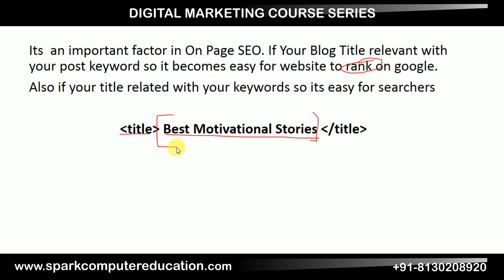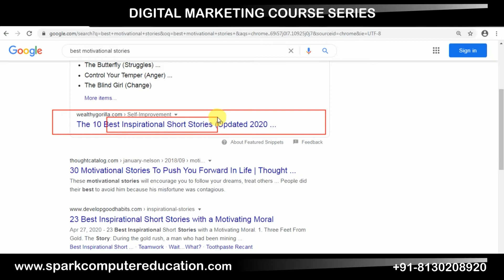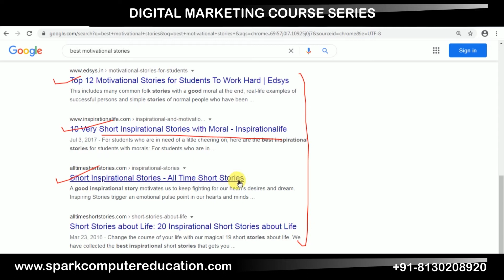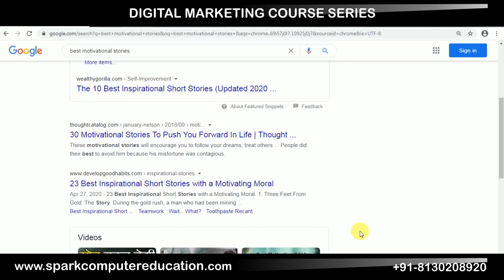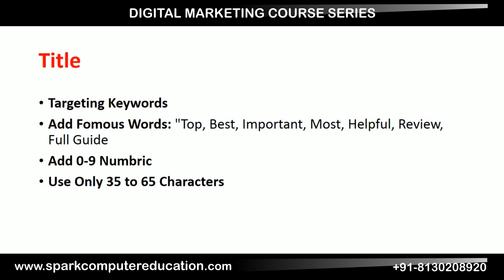What is Title Tag in On-Page SEO? | Optimize Your Website for More Traffic | On-Page SEO in Hindi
What is Title Tag in On-Page SEO? | Learn How to Optimize Title Tags for Better Rankings
In this On-Page SEO Tutorial in Hindi, learn the importance of the title tag in improving your website's SEO. The title tag is one of the most crucial elements for On-Page SEO. It plays a significant role in how search engines rank your pages and how users perceive your content. In this video, we’ll guide you on how to optimize your title tags for more organic traffic and better rankings.

🎯 What You’ll Learn in This Video:
1️⃣ What is a Title Tag in SEO?

Definition and Importance of the Title Tag in On-Page SEO
Why Title Tags Are Crucial for Search Engine Rankings
2️⃣ How to Optimize Title Tags for Better Rankings:
Best Practices for Writing SEO-Friendly Title Tags
How to Incorporate Keywords in Your Title Tags
3️⃣ Title Tag Length and Structure:
How to Create Title Tags That Are Both User-Friendly and SEO-Friendly
Ideal Title Tag Length for Maximum Impact
4️⃣ How Title Tags Impact Click-Through Rate (CTR):
How an Effective Title Tag Can Attract More Clicks
Writing Compelling Title Tags to Improve CTR
5️⃣ Common Mistakes to Avoid in Title Tag Optimization:
Overstuffing Keywords in Title Tags
Using Generic Titles and How to Avoid It
📦 Why Optimize Your Title Tags?

Improve Your Website’s Search Engine Rankings
Increase Organic Traffic to Your Pages
Boost Click-Through Rate (CTR) with Compelling Titles
Ideal for Website Owners, Bloggers, and Digital Marketers
💻 Perfect for Anyone Looking to Improve Their On-Page SEO and Drive More Traffic to Their Website!